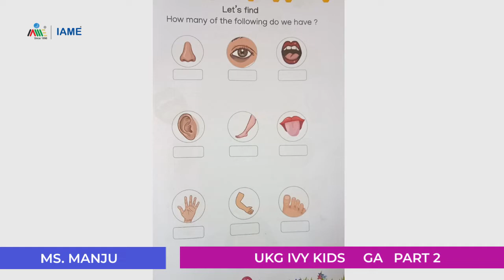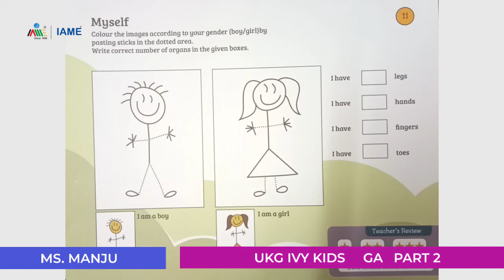UKG Ivy Kids GA Part 2